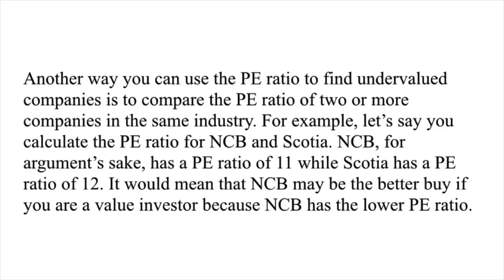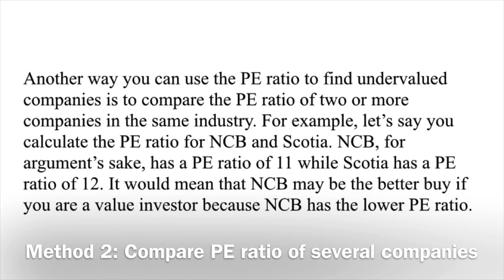How To Pick Stocks and Build Your Investment Portfolio || ANNA NOVIA JAMAICA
Hey lovelies! Continuing with our investment series, today we'll explore different investment strategies and generally, how to pick stock for your investment portfolio. I've put some time stamps below to help you!

2:00 - Ascertain Your Reason
3:09 - 'Value Investing' Strategy
4:25 - 'Dividend Growth' Strategy
4:51 - 'Contrarian Investing' Strategy
6:12 - 'Growth Investing' Strategy
7:01 - ' Short Term Investing' Strategy
7:34 - Which Strategy Do I (Anna) Use?
10:25 - How To Identify Good Shares As a Value Investor
10:35 - The P/E Ratio (Value Investing)
14:03 - What's a Good P/E Ratio?
15:15 - How To Identify Good Shares As a Dividend Growth Investor
15:49 - How To Identify Good Shares As a Contrarian Investor
16:18 - How To Identify Good Shares As a Growth Investor

If you're interested in getting knee-deep in real estate and need to understand it further + learn tricks and tips for acquisition, join The Money Société!

You can also purchase my book, The Big Bad Book of Everything: Things You Should Have Learned In School But Didn't!

Say hi to me on my Instagram at a.palo!